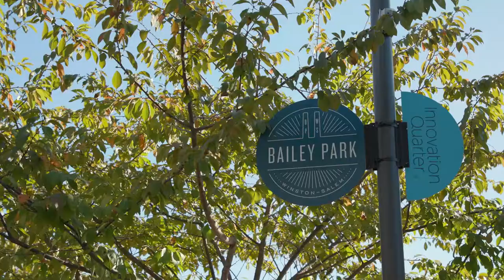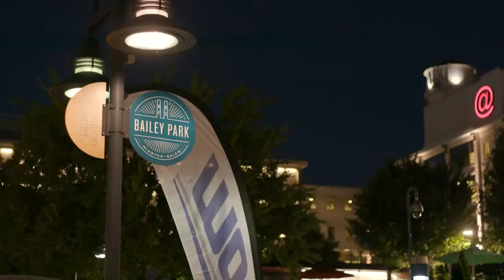Winston Salem Cycling Classic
The Winston-Salem Cycling Classic invites teams from all over the world to take on the USA CRITS Series in competitions. All events are held around Bailey Park in downtown Winston-Salem's Innovation Quarter.

The combination of world-class athletes and artists, racing and performing makes this a don't miss annual event of family fun!